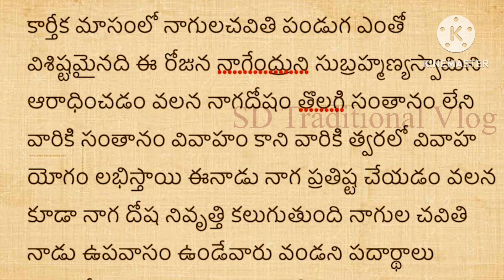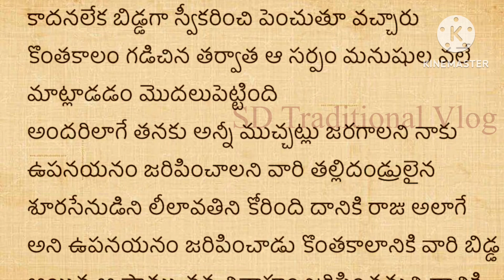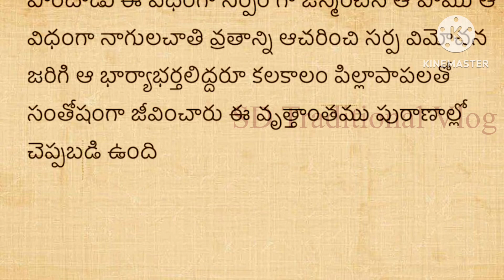జీవితసత్యాలు Part -430 ।నిత్యసత్యాలు ।ధర్మసందేహాలు మంచిమాటలు|।గృహ నియమాలు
thalapatra nidhi
తాళపత్ర నిధి
motivational quotes
inspirational quotes
Telugu facts
unknown Telugu facts#panchangam

నిత్యసత్యాలు ।ధర్మసందేహాలు మంచిమాటలు|।గృహ నియమాలుపెళ్ళి marriage marriagevideo spiritual marriageadvice marriagematerial money moneyplant moneytips todayhoroscope todayhoroscopeinhindi todayho#2023